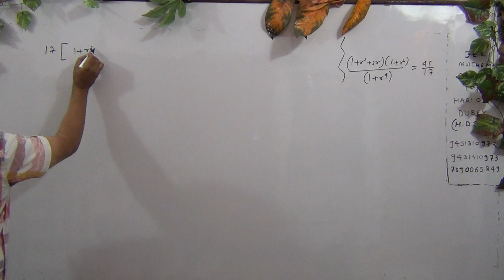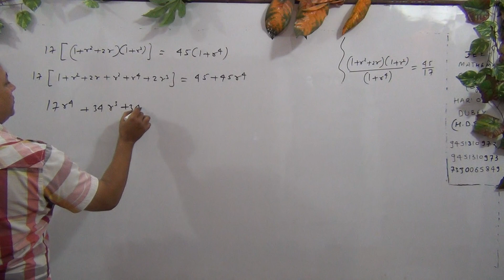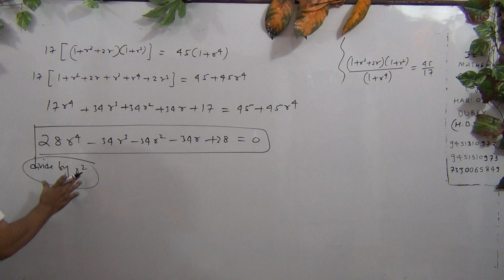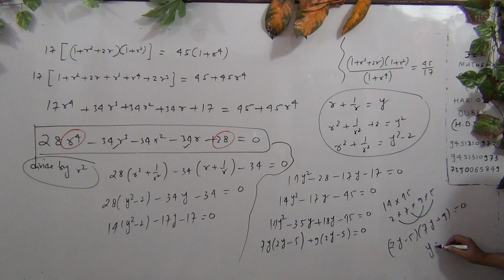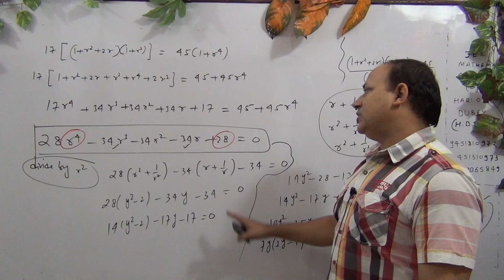Sequence and Series (L -69)